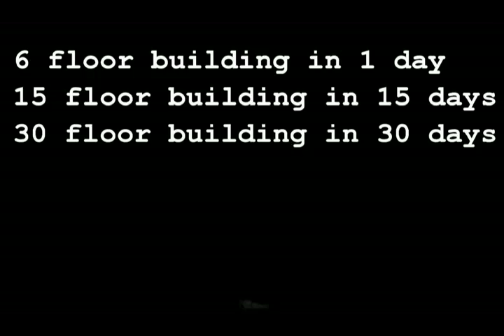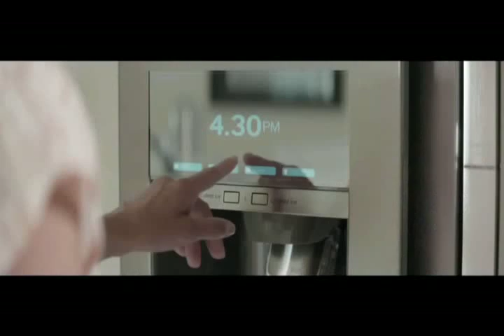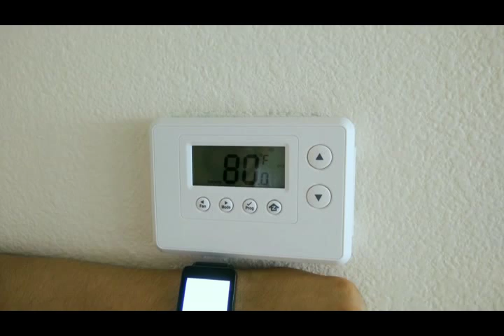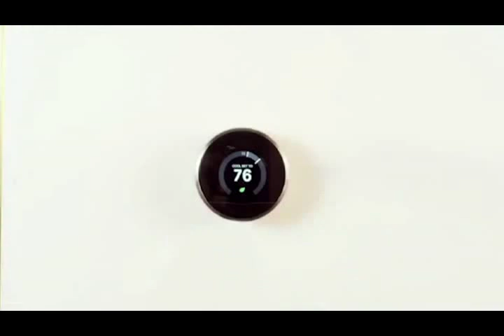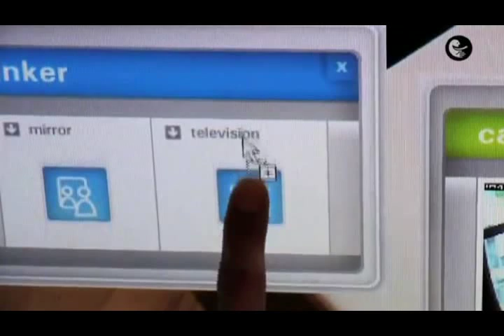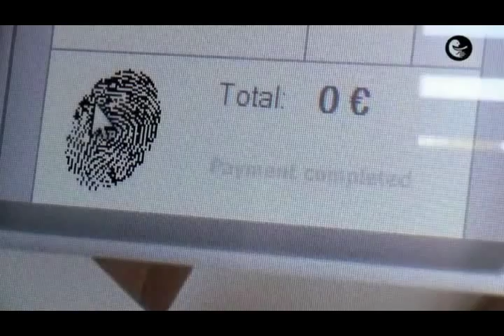The Future Of Buildings | Nayan Raheja | TEDxYouth@JPIS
Nayan Raheja explores the ever-changing, trailblazing field of architecture and the future it holds for buildings.

An architect, businessman, musician, photographer and poet, Nayan Raheja is nothing if not eclectic in his interests. The accomplished architect does not allow the pressure and work-load of life to hinder his pursuit of his passions - whether it is composing soothing melodies on a piano or capturing awe-inspiring tigers on a camera. Having ventured into various creative avenues, Nayan knows and understands the importance of discovering the fire that makes you move.